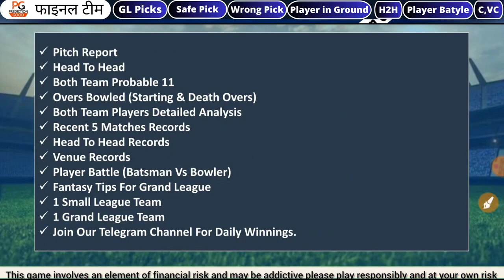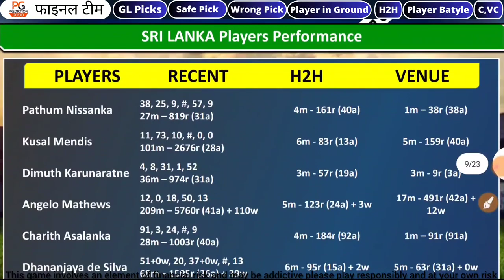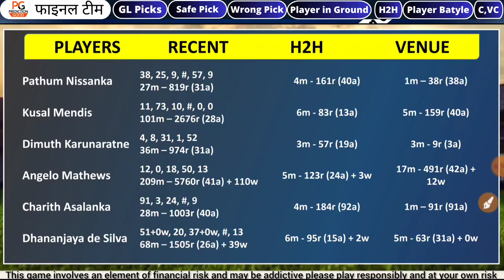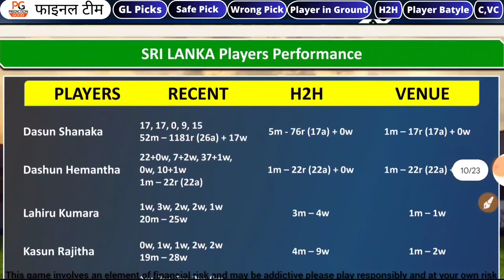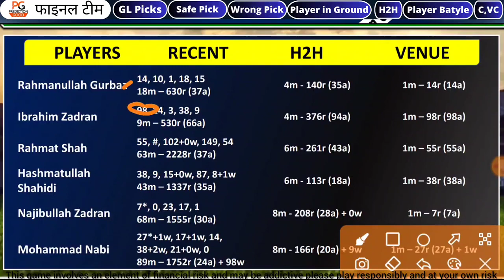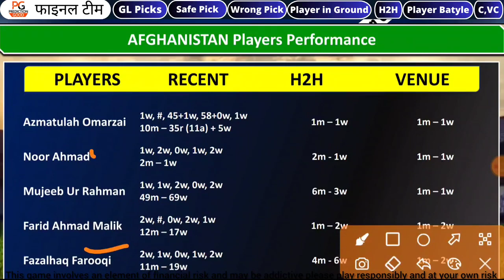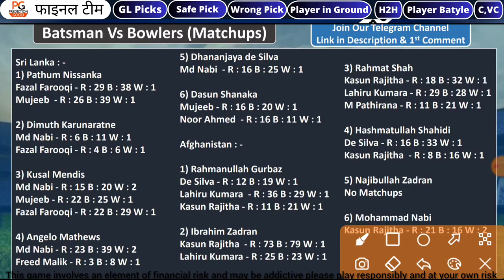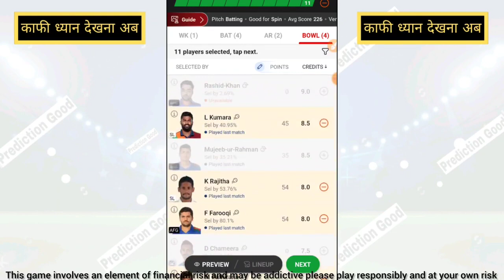SL vs AFG 2nd Odi match dream11 team of today match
@Fantasy Prediction Good

🙏YOUR WELCOME ON PG FAMILY

1.Telegram channel LINK🏏

2.🏏Kubera🏏

👇कुबेरा आपको बनाएगा धन का देवता कुबेर🤑

Get ₹100 Bonus Signup

Refferal Code PG11 डालना न भूले ₹20 असली रूपए

This game involves an element of financial risk and may be

 addictive please play responsibly and at your own risk

Kubera App में कैसे खेलें , एक खिलाड़ी Game DUO कैसे खेला जाता वीडियो देख

1.INSTAGRAM[Problem And Winnings]

2.FACEBOOK [For Domestic Matches Vedio]

🤑Fanadda MyFab11 Vision11 Link on Telegram🤑

This vedio is only for advising ,Weather Reaport , Pitch Report , Playing 11 , Players Stats , Players Battle , H2H Record , News

All the information shown and told on friends here is not made to force anyone nor to thank anyone for hurting their mental financial feelings.

दोस्तो यंहा पर दिखाई और बताई गई सारी जानकारी किसी व्यक्ति विशेष को जबरजस्ती करने के लिए नही बनाई गई है न किसी को मानसिक आर्थिक भावनाओ को ठेस पहुंचाने के लिए धन्यवाद

SL vs AFG, SL vs AFG 2nd Odi Match, SL vs AFG 2nd Odi Match Dream11 team, SL vs AFG Dream11 prediction, SL vs AFG Dream11 team,

SL vs AFG Jan 11 Dream11, SL vs AFG squad, SL vs AFG  Dream11 team, SL vs AFG  XI playing today, @CRIC11 FORECAST SL vs AFG today match team news, SL vs AFG 2nd Odi match, SL vs AFG confirm 11 players,

SL vs AFG Dream11 team, SL vs AFG 2nd Odi Jan, SL vs AFG  team update, @CricInformer Siddhant Tripathi   SL vs AFG predicted Dream11,

Sri Lanka vs Afghanistan Dream11,

Sri Lanka vs Afghanistan Dream11 team, @CRIC11 FORECAST   Sri Lanka vs Afghanistan Dream11 team for today, Sri Lanka vs Afghanistan  match,